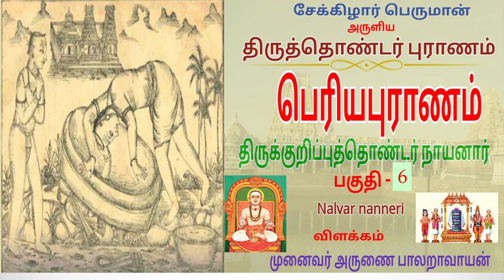பெரியபுராணம் - திருக்குறிப்புத் தொண்டர் நாயனார், பகுதி - 6, Thirukkuripputh Thonda Nayanar, part - 6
பெரியபுராணம் -    திருக்குறிப்புத் தொண்டர் நாயனார் , பகுதி - 6 , Periya puranam - Thirukkuripputh Thonda Nayanar  Puranam -   part 6 [ pareyapurana class 68 ] ,
 பாடல் எண் : 71 - 107
விளக்கம் : முனைவர் அருணை பாலறாவாயன்